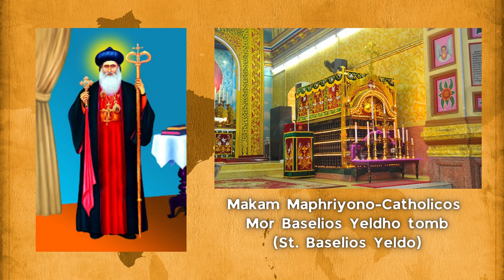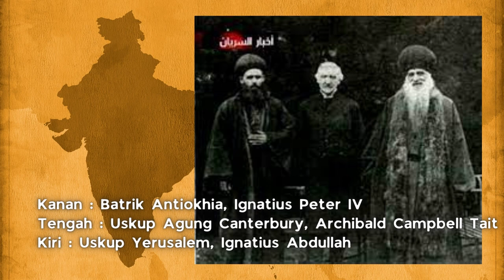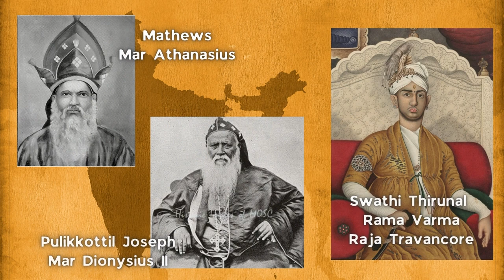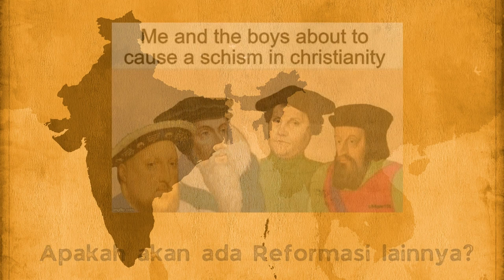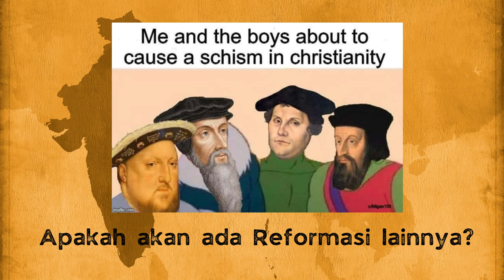GEREJA ORTHODOKS CABANG PROTESTAN DI INDIA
Ternyata di India pernah terjadi peristiwa reformasi seperti yang dilakukan oleh Martin Luther. Peristiwa ini melahirkan Gereja Syria Mar Thoma yang sekilas mirip dengan Gereja Orthodoks namun sebenarnya adalah Gereja Protestan.